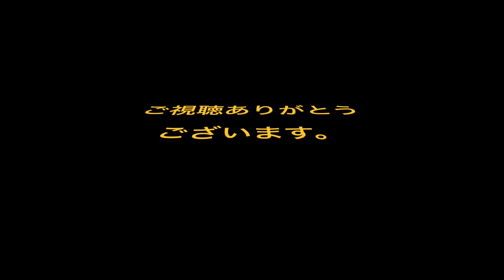[DIY]別荘軽トラック 完成 最初から最後まで Villa on the tiny track start to finish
別荘軽トラック
完結編
別墅輕卡
最終的
Sulit untuk memiliki vila di berbagai tempat.
Jika Anda membangun vila di atas truk ringan dan bepergian ke berbagai tempat
Saya pikir mimpi itu mungkin menjadi kenyataan.
Lihatlah truk ringan vila yang dibangun oleh seorang lelaki tua berjanggut putih dan cucunya dalam dua bulan.
Трудно владеть виллами в разных местах.
Если построить виллу на легком грузовике и путешествовать по разным местам
Я думал, что эта мечта может сбыться.
Посмотрите на дачный легковой грузовик, построенный седобородым стариком и его внуком за два месяца.
It is difficult to own villas in various places.
If you build a villa on a light truck and travel to various places
I thought that dream might come true.
Look at the villa pick-up truck that a white-bearded old man and his grandson built in two months.
별장을 다양한 장소에 소유하는 것은 어렵다.
가벼운 호랑이 위에 별장을 세워 여러 곳을 여행하면
그 꿈이 이루어지는 것이 아닐까 생각했습니다.
하얀 수염의 할아버지와 그 손자가 2개월 만에 만들어낸 별장 경트럭을 보세요.